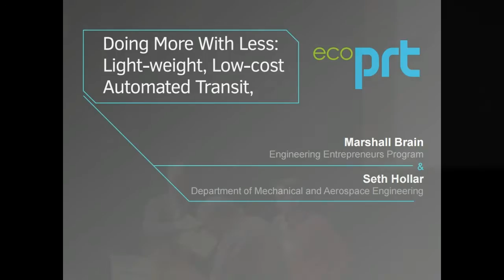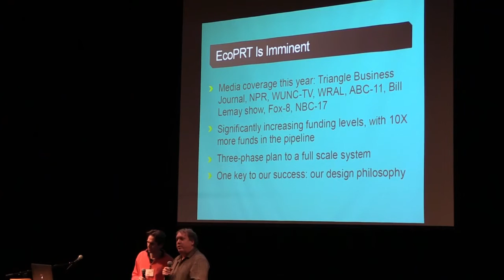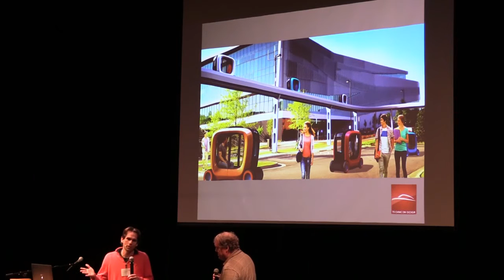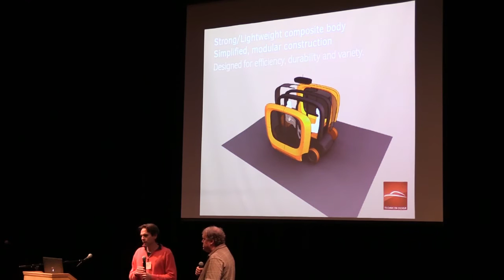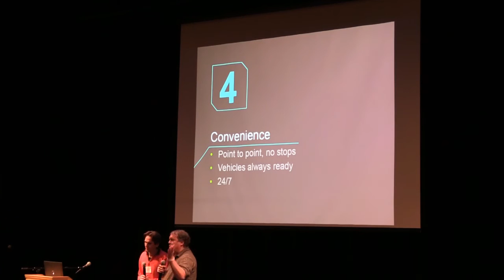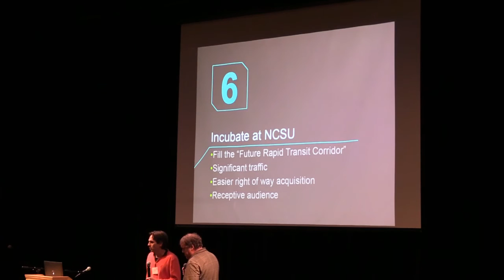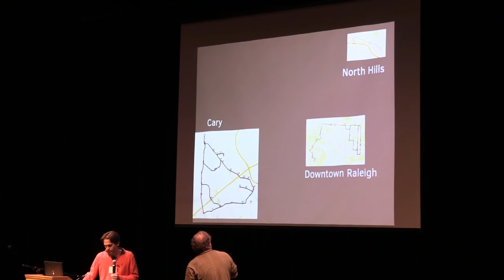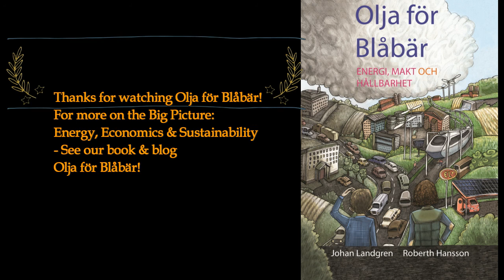Podcar City 9 EcoPRT-Light weight, Low cost Automated Transit, Marshall Brain & Seth Hollar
Podcar City 9 conference in Silicon Valley, California. November 6, 2015.

Marshall Brain and Seth Hollar presents ecoPRT:

A "Light weight, Low-cost Automated Transit".

Brain is a successful entrepreneur and author, perhaps most famous for founding the website "How Stuff Works" that was sold to the Discovery network for 250 million dollars. But also the author behind more than 20-books that covers many areas on technological delvopment and "how stuff works".

Seth Hollar has Ph. D in Mechanical Engineering at UC Berkeley and a background in the space and robotics industry. Hollar has also worked on the devleopment of automated vehicles and is known for building one of the smallest robots in the world, small enough to fit on a dime (a coin with about 17 mm in diameter).

Marshall Brain and Seth Hollar provides new and fresh ideas for PRT that should interest many investors and transport planners that need small but effective transports. They are also easy to build, and according to Brain and Hollar -costs 10-20 times less than any conventional transport system.